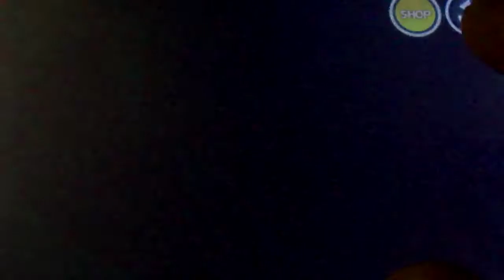Super Action Hero Android Gameplay